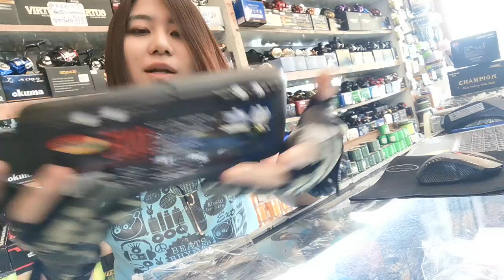ตกปลาต้องจัดเต็มกับชุด2ชิ้น​ ถุงมือใส่ตกปลาสีพราง​ คู่​ กล่องใส่เหยื่อปลอมคาดเอวของแท้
💓💓ของเล่นใหม่​ ชุด2ชิ้น​ ถุงมือใส่ตกปลาสีพราง​ คู่​ กล่องใส่เหยื่อปลอมคาดเอวของแท้💓💓
💓💓ครบชุดพร้อมส่ง​ 590บาทค่า💓💓

💓ถุงมือตกปลา​1คู่อย่างดี​ ฟรีไซณ์​ตัด3นิ้ว​ เนื้อผ้าดียืดหยุ่นสูง​ ลายชัดเจน​ ไม่ใช้ลายสกรีน​ ซักได้​ สีเดียวกับRa คู่ละ790จ้า​ ตัวนี้มี​ แผนลองผ่ามือ​ ยืนตีปลามือไม่ด้าน​ ไม่ดำ​ แฟนจับไม่ได้จ้า🤣
💓กล่องคาวเอวใส่เหยื่อปลอม​ มีช่องใหญ่เกี่ยวเหยื่อได้​ และแยกใส่​เหยื่อยางได้​ พร้อมที่ใส่​ กิปลูกหมุน​ มีช่องใส่ซองคีม​ และมีสายคาดเอวอย่างดีจ้า

💓💓ชุดเดียว​ ก็พร้อมออกตีปลาแล้วจ้าหมายรกก็ไม่กลัวจ้า💓💓
1.ครอป รูปหน้าจอ ให้ติดชื่อ หรือ รูปสิน ที่ท่านต้องการ แล้วทักเข้ามาที่เพจ
2.ทักกล่องข้อความ เพื่อ ส่งรูปและ รายละเอียด สินค้าที่ต้องการ มาที่
หรือ สะดวก ทักทาง แอด Line : 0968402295
3.จะมี น้องแอดมิน เข้าไปตอบ และ รวมยอดให้
4.รอรับ ของที่บ้าน สบายใจ วางแผนไปตกปลา